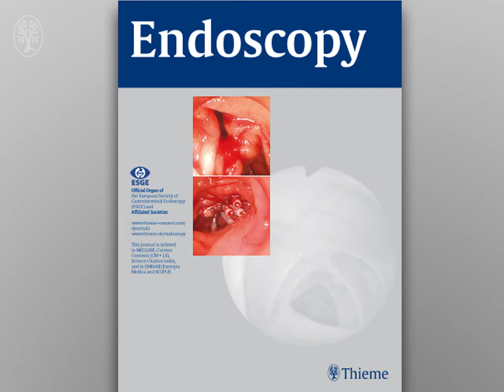Video Comment – Mike Laukoetter on “Pre-emptive endoscopic vacuum therapy for treatment of...”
Pre-emptive endoscopic vacuum therapy for treatment of anastomotic ischemia after esophageal resections

Philipp-Alexander Neumann, Rudolf Mennigen, Daniel Palmes et al.

This study reports on the use of endoscopic vacuum therapy (EVT) for treatment of anastomotic leakage due to ischemia in eight patients. EVT was successful in six patients (75 %) after a median duration of 16 days.

Published online: 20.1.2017 | Endoscopy 2017; 49: 498–503
© Georg Thieme Verlag KG Stuttgart · New York
ISSN 0013-726X